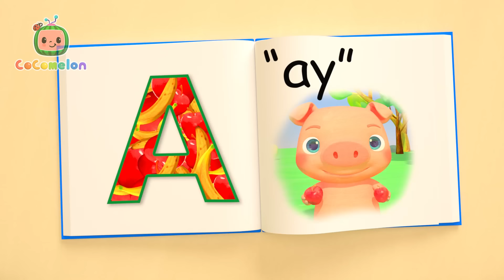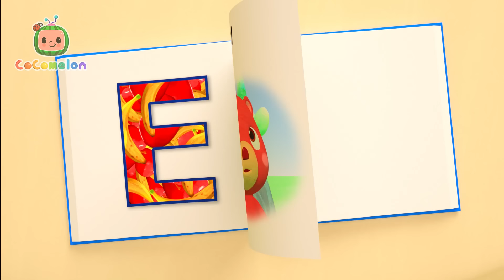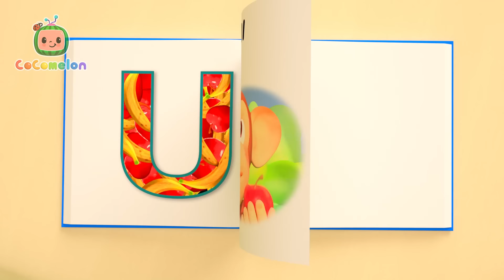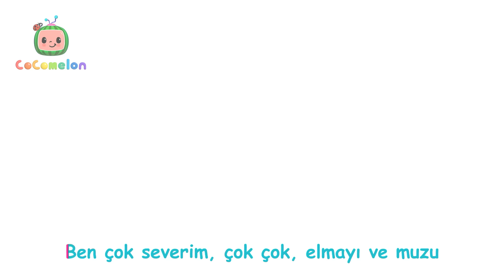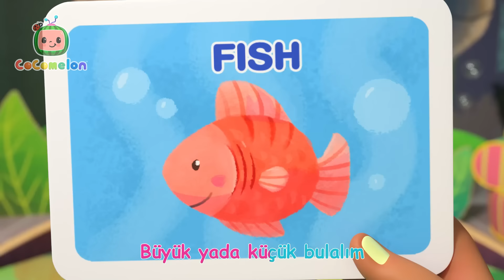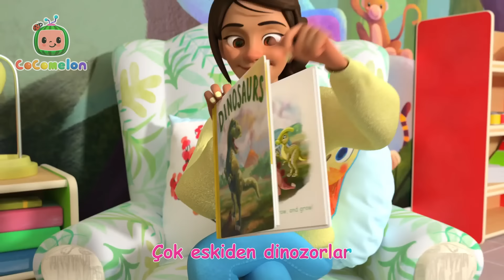Kumbara Şarkısı 💰 CoComelon | Çocuk Çizgi Filmleri | Moonbug Kids Türkçe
Resmi İngilizce Morphle kanalı:
Morphle'ı aşağıdaki bağlantılardan takip edin:

TIMESTAMPS

00:00 Kumbara Şarkısı
03:03 Elmalar ve Muzlar
07:07 Plaj Şarkısı
09:48 Elmalar ve Muzlar V2
13:21 Çek Çek Çek Kürekleri V1
15:46 Beş Küçük Ördekçik - İkinci Seçenek
18:31 Renkli Jöleler Şarkısı
22:06 Baş Omuz Diz Ayak
24:56 Yardım Etmeliyiz Şarkısı
27:50 Bahçe Yapıyorum Şarkısı
31:07 Hayvanları Tahmin Edelim Şarkısı
34:37 Sınıfımızın Evcil Hayvanı Şarkısı
37:08 Johny Johny Evet Baba
39:27 Dinozor Şarkısı
42:27 Futbol Şarkısı
45:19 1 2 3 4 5 Oltaya Balık Gelmiş
48:34 Baş Omuz Diz Ayak
50:42 Kayıp Hamster
53:23 Benim Adım Şarkısı
57:11 Küçük Civcivli Sayılar Şarkısı
1:00:02 On Küçük Dinozor
1:03:51 Yatakta On Yavru
1:07:42 Yağma Yağmur Yağma
1:10:18 Papatya, Söyle Bana (İkili Bisiklet)
1:12:43 Benim Ağabeyim Şarkısı
1:15:29 Müzik Enstrümanları Şarkısı
1:18:47 Oyun Günü Şarkısı
1:21:44 Küçücük Bir Fare
1:24:50 Bisiklet Sürelim Şarkısı
1:28:07 Komik Surat Şarkısı
1:30:58 Balonlu Tekne Yarışı